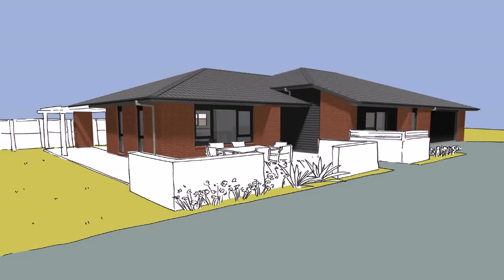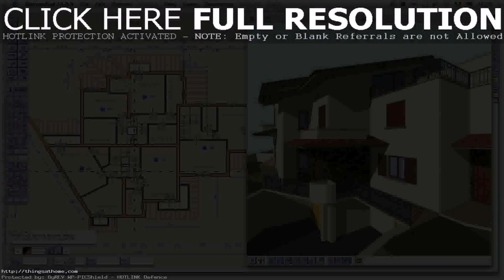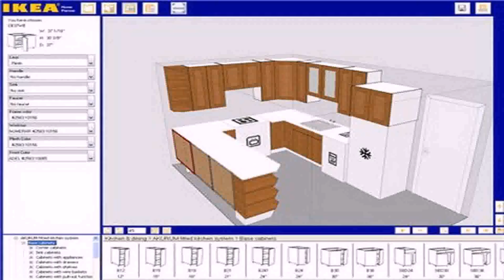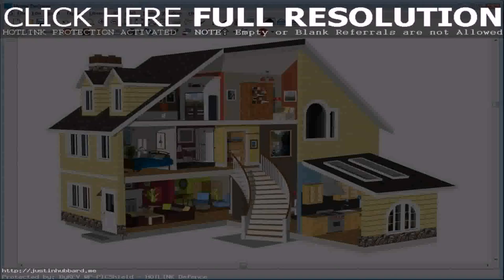Design Your Own 3d House Plans (see description)